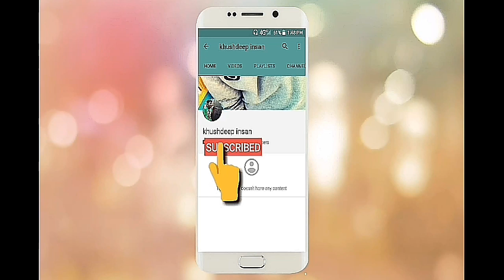बाबा राम रहीम जी की जन्मस्थली श्री गुरुसर मोडिया में हुई नाम चर्चा🎤🙏